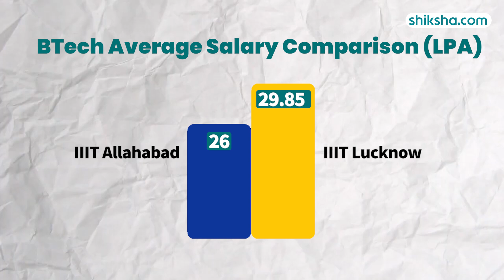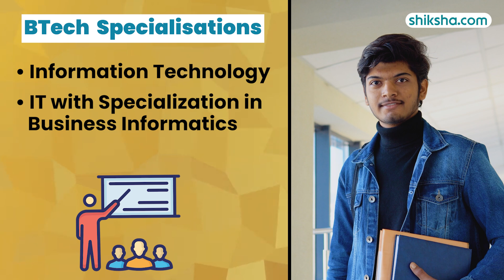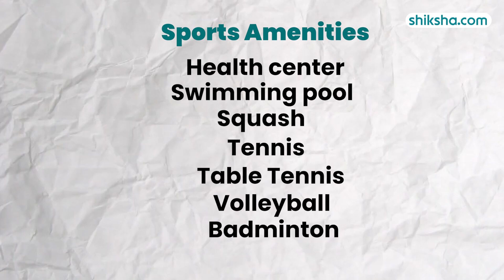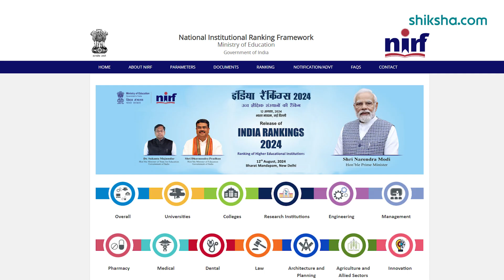IIIT Allahabad (IIITA) BTech Review | Fees, Admission, Placements, Cutoff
Curious about pursuing BTech at IIIT Allahabad? This review covers key aspects such as the curriculum, faculty, campus infrastructure, placement opportunities, and student experiences. Watch this video to find out if IIIT Allahabad is the right fit for your engineering journey.

0:10 - Overall Rating
0:21 - Placements
1:09 - BTech Specialisations
1:31 - Fees
1:38 - Infrastructure
2:20 - Faculty
2:48 - Campus Life